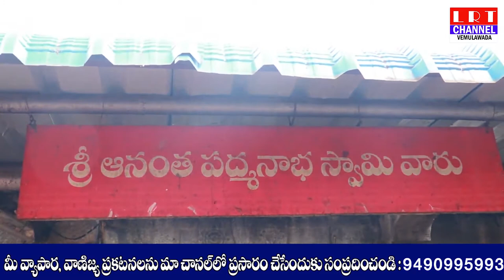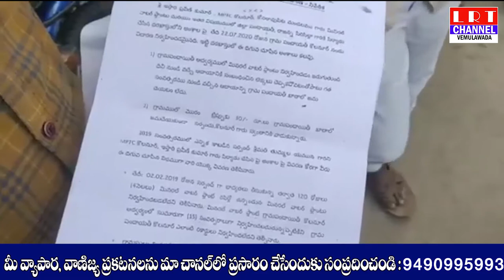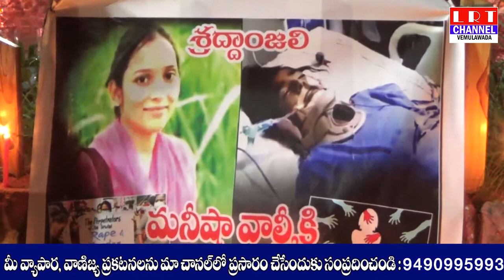03.10.2020 LRT NEWS BULLETIN VEMULAWADA